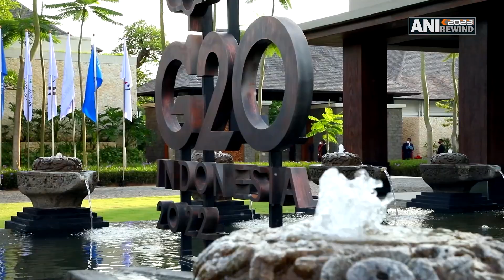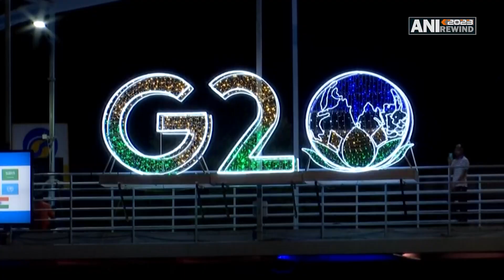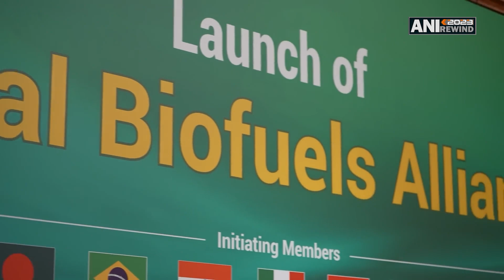ANI 2023 Recap| G20 2023 Summit में भारतीय विदेश नीति ने विश्वपटल पर कई कीर्तिमान स्थापित किये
G20 का लीडर्स समिट, 9-10 सितम्बर को दिल्ली के भारत मंडपम में अयोजित किया गया। रूस यूक्रेन युद्ध के बावजूद भारत ने संयुक्त घोषणा पत्र पर दुनिया के दिग्गजों के बीच ना सिर्फ शत प्रतिशत सहमति बनवाई बल्कि पुराने साझेदार रूस से दोस्ती भी निभाई और यूक्रेन युद्ध में रूस के नाम का जिक्र तक नहीं होने दिया। जी20 आर्थिक रूप से सशक्त देशों का एक समूह है. साल 1999 में जब एशिया में आर्थिक संकट आया था तब तमाम देशों के वित्त मंत्रियों और सेंट्रल बैंक के गवर्नरों ने मिलकर एक फोरम बनाने की सोची जहाँ पर ग्लोबल इकनॉमिक और फाइनेंशियल मुद्दों पर चर्चा की जा सके। इसको लेकर ही इस समूह का गठन किया गया। इस तरह से जी20 की पहली बैठक साल 2008 में अमेरिका के वॉशिंगटन में हुई और अब तक इसकी कुल 17 बैठकें हो चुकी हैं।